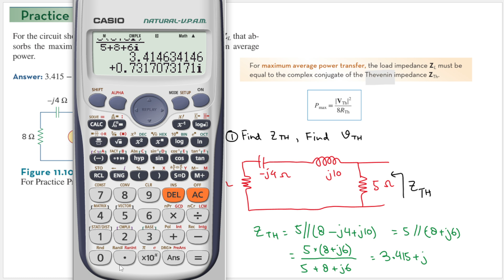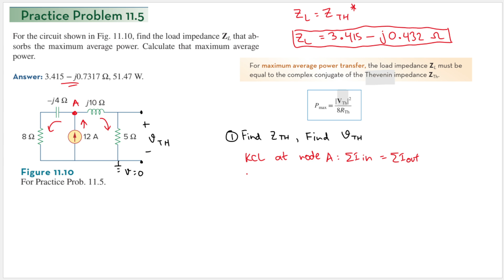Practice Problem 11.5 For the circuit shown in Fig. 11.10, find the load impedance ZL that absorbs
For the circuit shown in Fig. 11.10, find the load impedance ZL that absorbs the maximum average power. Calculate that maximum average power.

Answer: 3.415 − j0.7317 Ω, 51.47 W